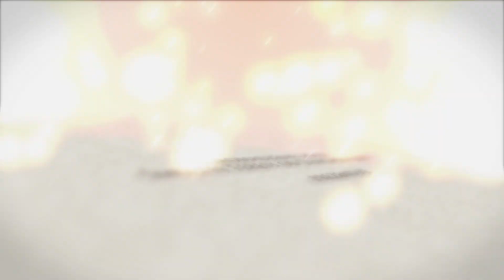Wśród róż [#12] - Alter Christus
"Wśród róż. Wakacyjne ścieżki ze św. Teresą od Dzieciątka Jezus".
Wystąpiły: s. Franciszka Cejrowska CST i Weronika Ostrowska.

Audycja powstała i była emitowana w Radio Warszawa 106,2 FM we współpracy z Siostrami Terezjankami.

Zgromadzenie Sióstr Świętej Teresy od Dzieciątka Jezus
Podkowa Leśna 2023